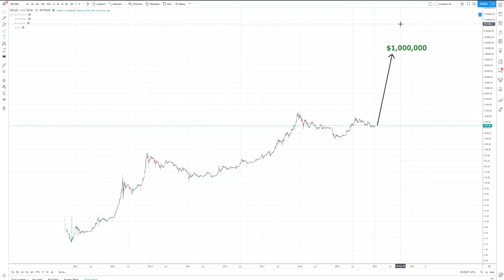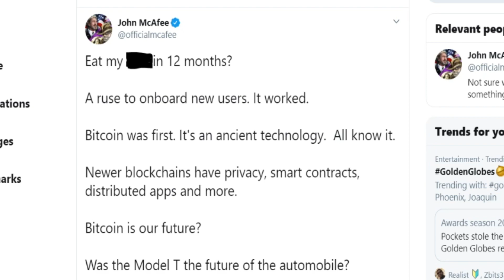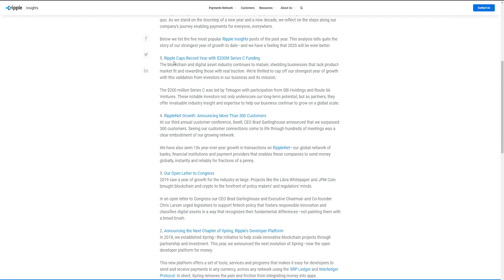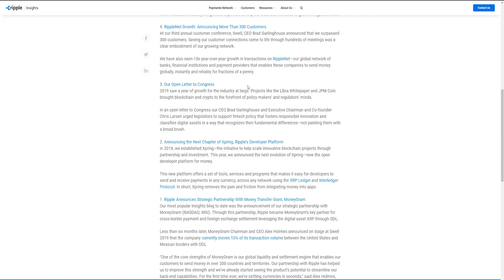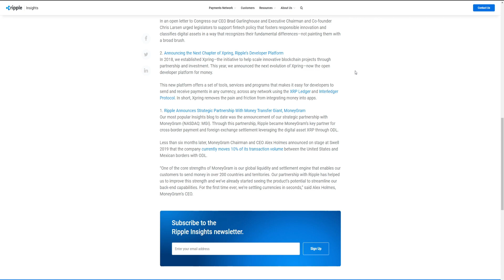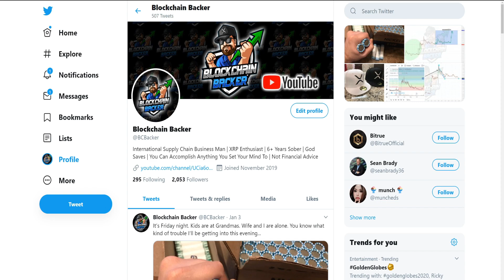Ripple XRP News RUNS THE SHOW While John McAfee’s on the Run FROM BITCOIN!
In this video we discuss the Ripple XRP News for today and the weekend. Obviously, the biggest crypto news today and over the weekend is John McAfee turning his back on his 2020 Bitcoin price prediction of $1,000,000.  I discuss my thoughts on the change of heart for the price prediction and the accomplishments outlined on Ripple’s website listed last week.